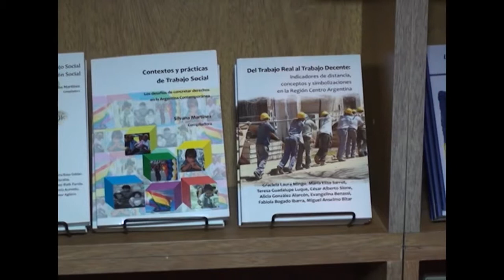El público de la Feria del Libro también tiene voz en Chaco Espectáculos.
El publico de la Feria del Libro también tiene voz en Chaco Espectáculos.